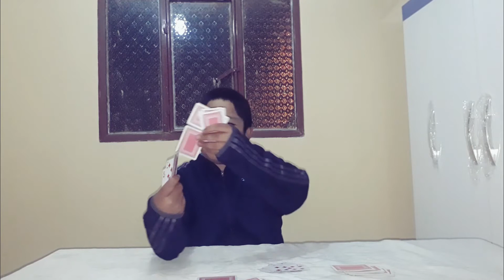COMO JUGAR CARTAS | JUEGOS DE CARTAS PKM | JUEGO DE LOBA CON CARTAS | EFRAIN FERNANDEZ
Hola amigos aquí les enseño a jugar cartas.